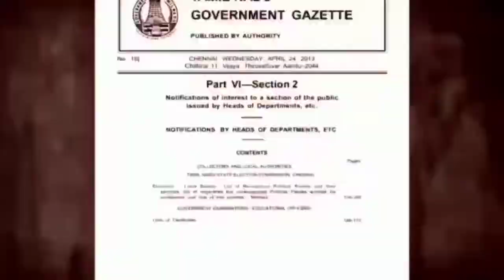மதுரை மாவட்ட ஆட்சியர் அலுவலகம் அருகே மூட்டா மற்றும் டான்சாக் சார்பாக கவன ஈர்ப்பு ஆர்ப்பாட்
மதுரை மாவட்ட ஆட்சியர் அலுவலகம் அருகே மூட்டா
மற்றும் டான்சாக் சார்பாக கவன ஈர்ப்பு ஆர்ப்பாட்டம்